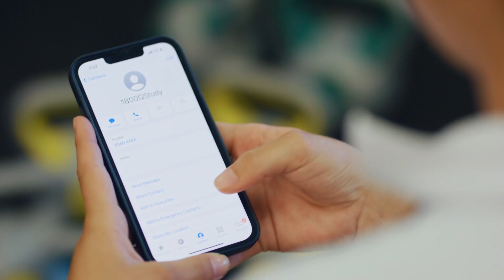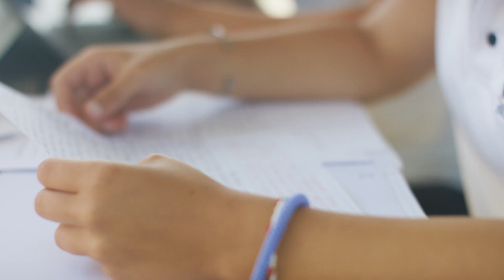Top tips on international student safety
Listen to our students sharing their own experiences and top-tips while studying in Queensland.

Feeling safe is a priority for Education Queensland International and our students explore the freecall 1800QStudy phone service, catching transport and water safety while swimming.

CRICOS Provider Code: 00608A